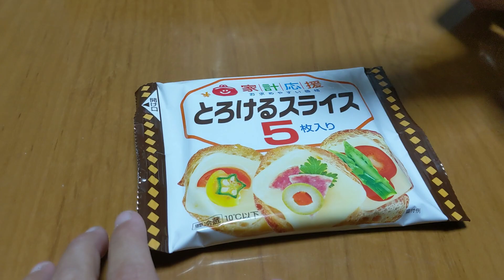とろけるチーズでパリパリせんべい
これは本当に簡単。